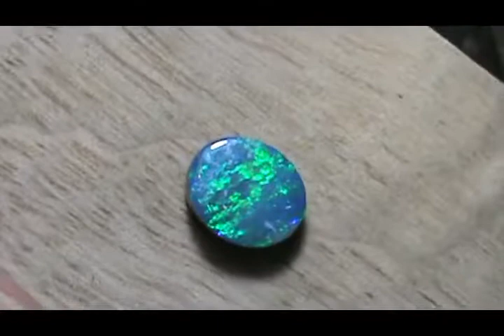PRETTY RINGSTONE! Australian Gem Opal Doublet 11 x 9mm - D1257